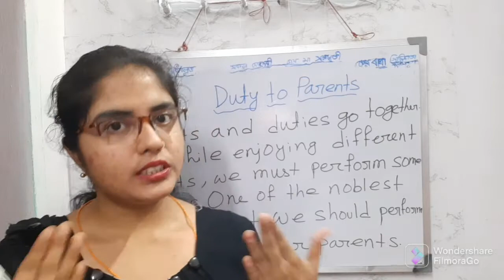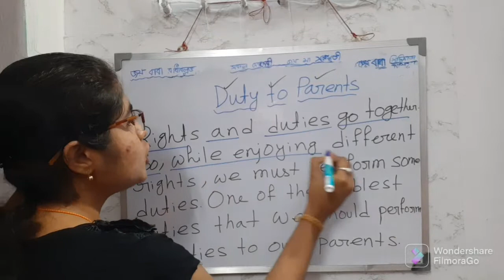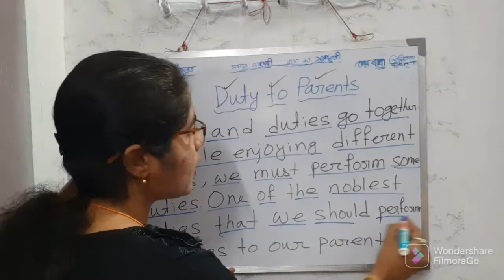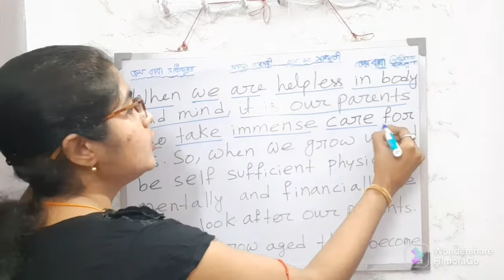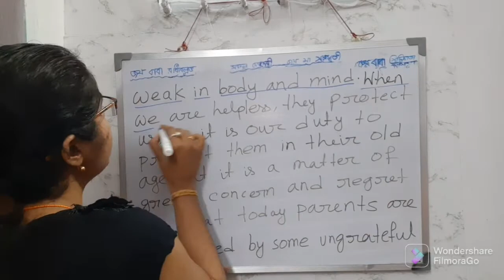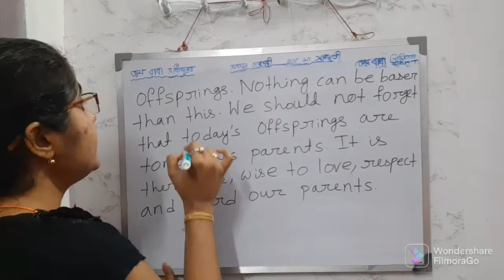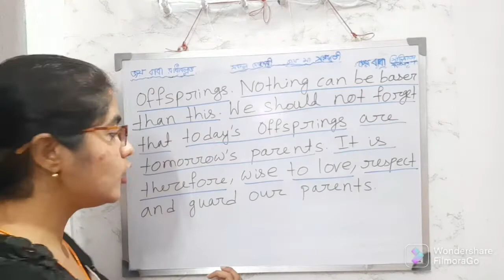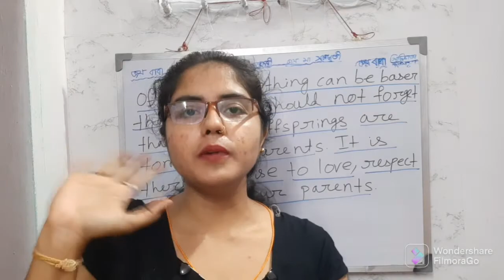PARAGRAPH WRITING ON DUTY TO PARENTS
Our Duty to Parents Paragraph Writing in English

Duty to Parents in English

How to Write a Paragraph on Our Duty to Parents in English

Other Important Paragraph Writing Topics of My Channel :-